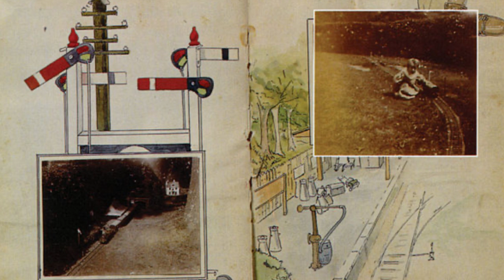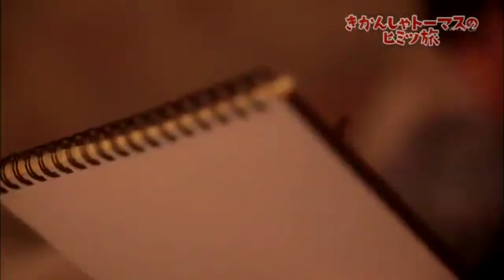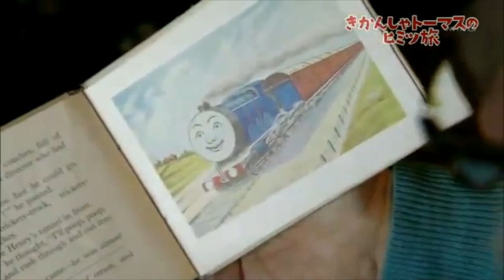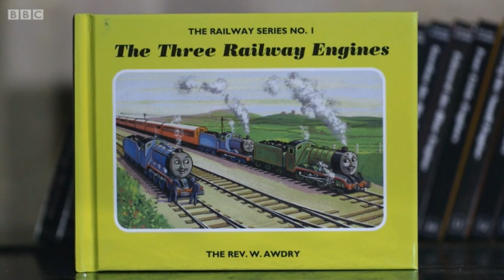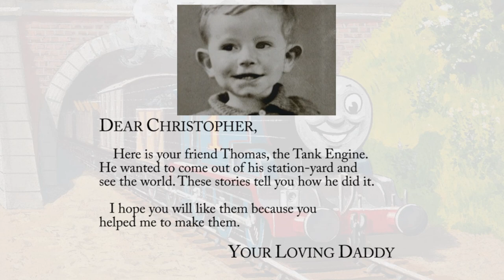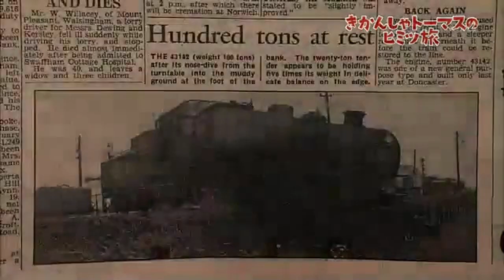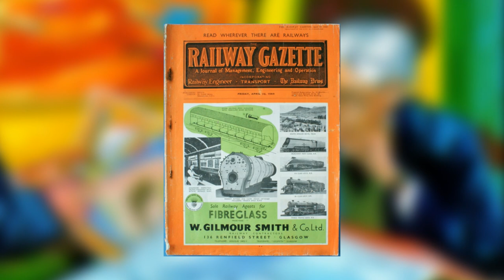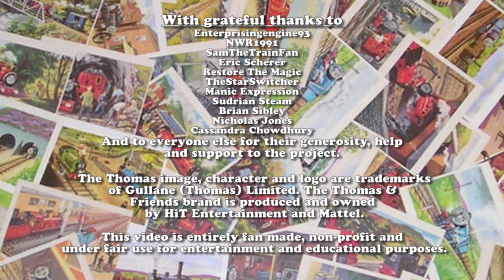🇺🇸 Steaming to Legacy | Special Edition | Chapter 1 - The Early Years (US Version) 🇺🇸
"Dear friends,

Since @Enterprisingengine93 sadly departed from the project over a year ago, and that chapter 9 will now have to wait a little longer, I have decided to revert back to the first chapter and start things from scratch with some up to date information and improved visuals for all to enjoy. Not only that but I will possibly be looking into potentially making international dubs of the special edition in the future as well.

Thank you for your time and please accept my apologies for any inconveniences caused. In the meantime, I hope the revised edition of chapter 1 will make up for the extendedly long wait.

~ SmurfyDan (Creator and narrator of SteamingToLegacy)"

US version told by @GeebMachine

The legendary story begins with a young boy named Wilbert Vere Awdry who used to tuck up in bed and listen to the wondrous noises of steam trains while imagining as if they were talking...

Many years later after his son Christopher has fallen ill with measles, Wilbert entertains him by telling him a story of a little blue train that would change his life.

The little blue tank engine has been captivating audiences for over 75 years through books, television series, films, interactive media, and a large variety of toys. From a television series airing in 161 territories in 57 languages and merchandise selling one engine per second, Thomas proves he is still the number one preschool brand.

Steaming To Legacy is a web documentary covering the incredible history of Thomas the Tank Engine and the impact the stories and characters have made. The series features many in depth interviews, little known facts, and a detailed timeline of the creative developments made within the book series, television series, movies, and specials. In addition, the web documentary also features sub-stories of similar children’s shows including TUGS and Shining Time Station. Daniel Coffey (SmurfyDan), creator of the series, serves as the director , editor and storyteller for the British version, while Joel "GeebMachine" Hunter serves as the American narrator in Matt Michaud (Enterprisingengine93)'s place. For more information about the series and to enjoy all the episodes, please

Restore The Magic is a 501(c)3 nonprofit organisation educating people around the world about the international history of train engines in media. Restore The Magic embraces the history of the train engine through prop and costume restoration and brings these items to the maximum amount of possible possible through traveling and permanent exhibitions, live and web-based interactive education programs geared towards a wide variety of ages, and partnerships with various nonprofits.

“RWS 70 Years” by  @Sudrian Steam